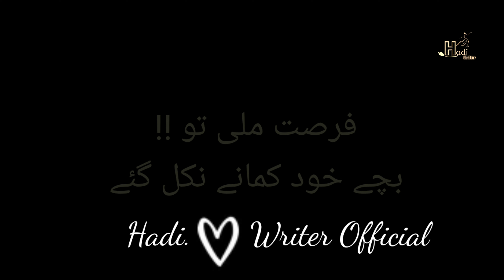Urdu black screen status || WhatsApp status || urdu poetry || Hadi W official // Ah hadi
Asalamm

       Thanks  for  ur  love  ❤️❤️❤️❤️💯

My real name is Abdul Ahad
This is Hadi writer YouTube channel
We bring new content and newly trending videos for u

      So keep supporting and love. ❤️❤️❤️💯

                 Thanks alot 😘😘♥️

Thanks for ur supporting and plz more support me ❤️❤️
So i can more upload a best videos for u ❤️❤️